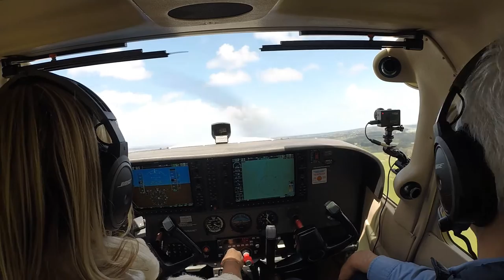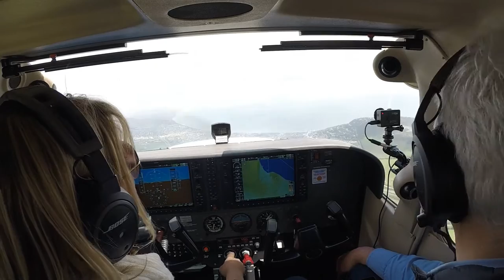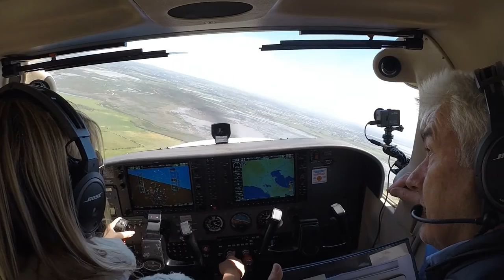Lilydale Nav Challenge - Peta - Tyabb to Barwon Heads Cessna 172 BSV 23 October 2016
After I flew BSV to Lilydale Frankie flew to Tyabb. Then Peta took the controls for leg 2 to Barwon Heads.
It was busy with all the Lilydale Nav Challenge aircraft arriving together so Peta had a tricky job to sequence in to land at Barwon Heads. Well done.
I flew back to Lilydale after this - next video.
On Frankie's flight back to Moorabbin the tower called "General Broadcast, there's an F/18 at Carrum, doing 340 knots at 500 feet.." She doesn't like the idea of YouTube publicity, so that is now on the cutting room floor!